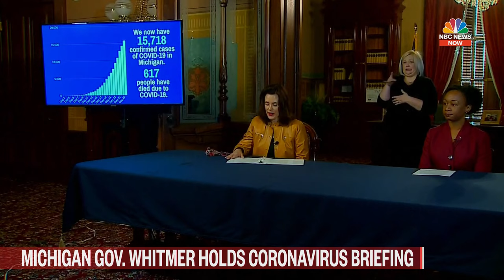Michigan Gov. Gretchen Whitmer Holds Coronavirus Briefing | NBC News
Michigan Governor Gretchen Whitmer holds a townhall on the coronavirus pandemic as it spreads across the state.

Live: Michigan Gov. Gretchen Whitmer Holds Coronavirus Briefing | NBC News